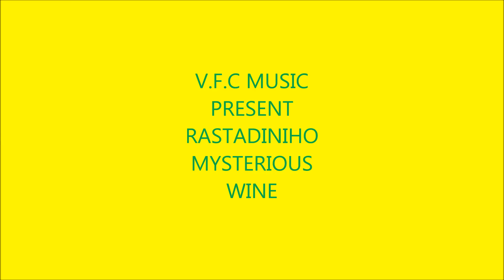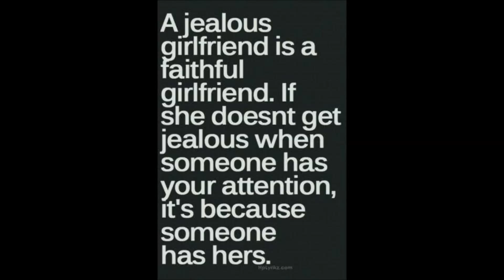Fond Cole Music - 2014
V.F.C fond cole music Rastadiniho